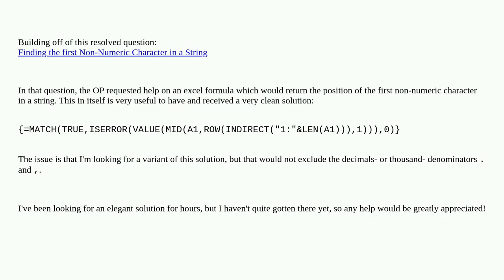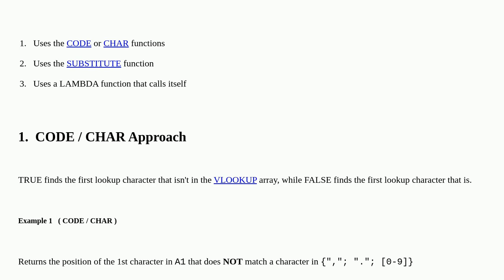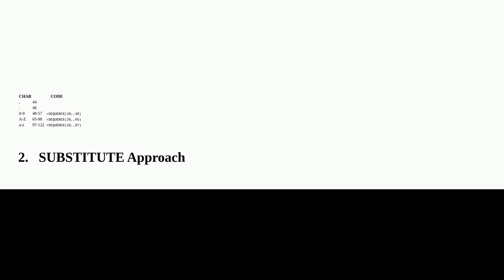Finding the first Non-Numeric Character in a String but not excluding decimal denominators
A special thanks goes out to the community

  microsoft-excel worksheet-function string